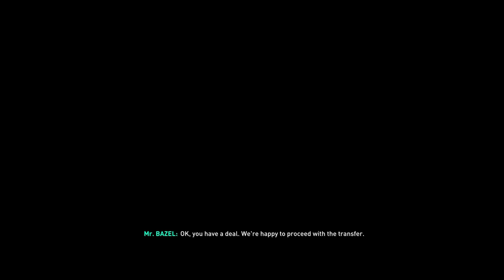FIFA 19 WOLFSBURG CAREER MODE S1:EP2 | OUT WITH THE OLD AND IN WITH THE NEW! (ULTIMATE DIFFICULTY)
In today's video i will be bringing you episode number 2 of the Wolfsburg career mode in fifa 19! Thanks for the support on
recent videos i really appreciate it! In today's episode we finish off the pre season tournament hoping to make it to the final! WE also make 2 new signings and  have our first game with them! Be sure to drop a like on the video if you did enjoy the video and are excited for the rest of the career mode.

Graphics link to all my graphic design work!